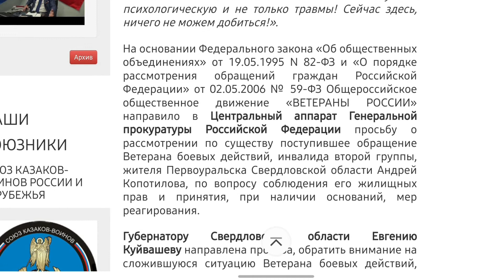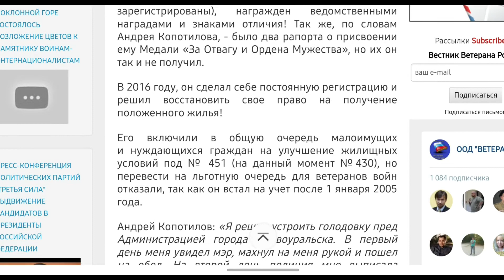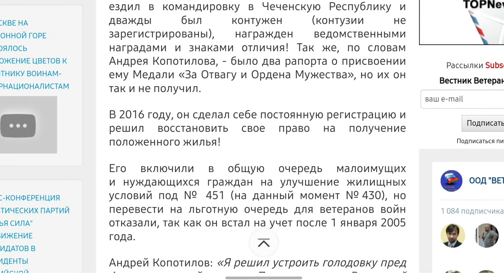БЛАГОДАРНОСТЬ Ветерана боевых действий из Свердловской области Андрея Копотилова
Ранее, в Центральный аппарат Общероссийского общественного движения «ВЕТЕРАНЫ РОССИИ» поступило обращение Ветерана боевых действий, инвалида второй группы, жителя Первоуральска Свердловской области Андрей Копотилова объявившего голодовку перед администрацией города.
Начиная с 2001 года, он неоднократно обращался за помощью в Администрацию города Первоуральска, с просьбой о постановки его на учет в качестве нуждающегося в улучшении жилищных условий, но ему отвечали отказом, в связи с отсутствием у него постоянной регистрации по месту жительства.
В 1996 г. он с мамой переехал жить в г.Первоуральск, от продажи квартиры в Пермской области г.Кизел, денег на приобретение другого жилья, у них не хватило, так как, в стране произошел дефолт! И с тех пор, по словам Андрея Копотилова, - они стали бомжами!
За время прохождения срочной службы, он дважды ездил в командировку в Чеченскую Республику и дважды был контужен, награжден ведомственными наградами и знаками отличия!
Так же, по словам Андрея Копотилова, - было два рапорта о присвоении ему Медали «За Отвагу и Ордена Мужества», но их он так и не получил.
В 2016 году, он сделал себе постоянную регистрацию и решил восстановить свое право на получение положенного жилья!
Его включили в общую очередь малоимущих и нуждающихся граждан на улучшение жилищных условий под № 451 (на данный момент №430), но перевести на льготную очередь для ветеранов войн отказали, так как он встал на учет после 1 января 2005 года.

19 мая т.г., Общероссийское общественное движение «ВЕТЕРАНЫ РОССИИ» направило в Центральный аппарат Генеральной прокуратуры Российской Федерации просьбу о рассмотрении по существу поступившее обращение Ветерана боевых действий, инвалида второй группы, жителя Первоуральска Свердловской области Андрей Копотилова, по вопросу соблюдения его жилищных прав и принятия, при наличии оснований, мер реагирования.
Губернатору Свердловской области Евгению Куйвашеву была направлена просьба, обратить внимание на сложившуюся ситуацию Ветерана боевых действий, инвалида второй группы Андрея Копотилова, объявившего голодовку перед администрацией города Первоуральска.
Дополнительно обращение об оказании содействия было направлено по линии Государственной Думы Российской Федерации.

23 июня т.г. в Центральный аппарат ООД «Ветераны России» поступило видеообращение Андрея Копотилова со словами благодарности Председателю Общероссийского общественного движения «Ветераны России» Резяпову Ильдару Венеровичу и организации за помощь!
Теперь буду ждать, решение Челябинского Кассационного суда, который состоится 04.08.21г.», - говорится в обращении.